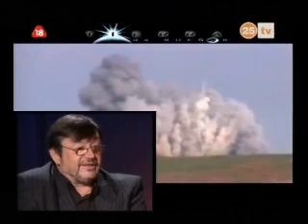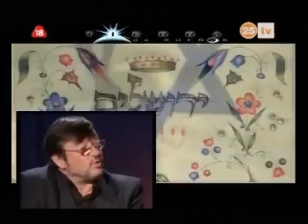25TV - Tierra de sueños - Conspiraciones: El plan Andinia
Conspiraciones judeo-masonicas y antisemitas.